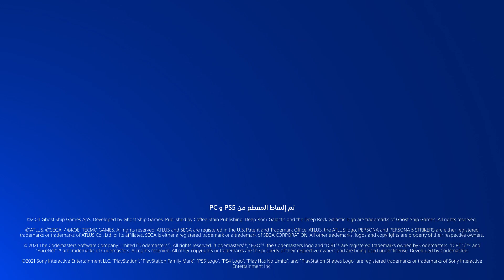ألعاب بلايستيشن بلس الشهرية PS Plus Monthly Games | PS5 & PS4 | January 2022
شهر يناير قادم لكم بـ3 ألعاب للبلايسيشن بلس

Persona 5 Strikers | PS4
و
How to Survive 2 | PS4
اللعبة البديلة في المملكة العربية السعودية

DIRT 5 | PS4, PS5
Deep Rock Galactic | PS4, PS5

متوفرين ابتداءً من يناير 4 حتى يناير 31